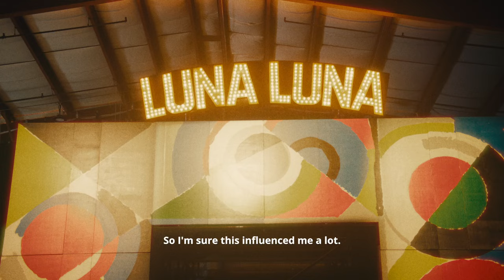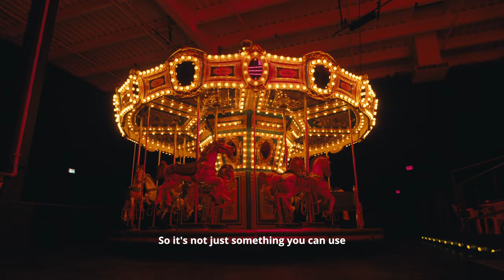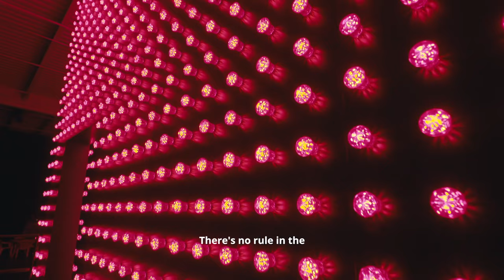THE DOUBLE CLUB LOS ANGELES PRESENTED BY PRADA MODE | CARSTEN HÖLLER INTERVIEW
The Double Club, an ongoing project by Carsten Höller and Prada, moved to Los Angeles at Luna Luna, an art amusement park built in 1987 Hamburg, Germany. This iteration begins with a single floor area and applies the mathematical rule of division by halving the footprint, while doubling it in height, to create nine unique spaces.